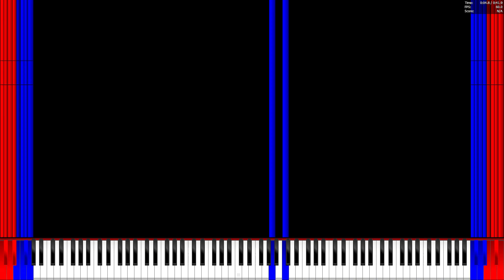DIK51028's On Black Spam MIDI: Tetris Ultra Nuke Mode 7 Million | Legit Run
PL Specs
Dmitry Ivanov
HONOR MagicBook 15
RAM: 8 GB (6.9 GB)
SDD: 120 GB (119 GB)
SSD: 239 GB
HDD: 102 GB
Procesor:  AMD Ryzen 5 3500U with Radeon Vega Mobile Gfx
GPU:  AMD Radeon(TM) Vega 8 Graphics
OS: Windows 10 Home 22H2 64 BIT
Dmitry Ivanov Phone: HONOR X8a
Dmitry Ivanov Watch: HUAWEI WATCH FIT 2-0E1

PL 2 Specs
Xplot Music
RAM: 8 GB
SDD: 512 GB
SSD: 477 GB
OS: Windows 11 Pro 22H2 64 BIT

Soundfont used: ColomboGMGS2

MIDI by: @jadonthefish